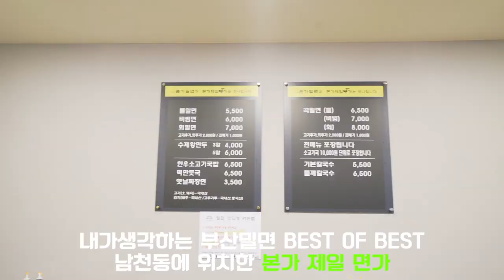DANCEWAR맛집투어 vol.1 / 부산맛집 밀면집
H.O DANCE STUDIO
KOREA
BUSAN CITY